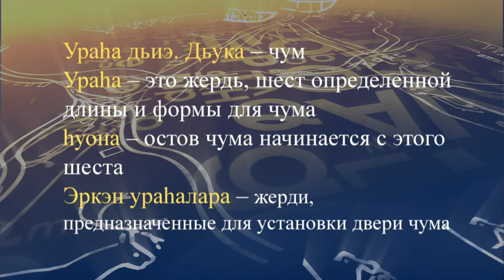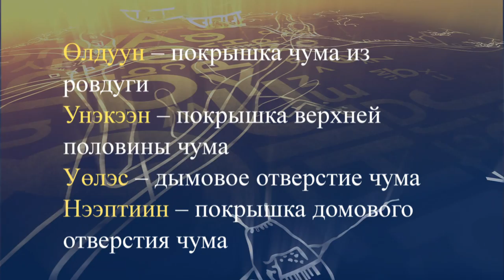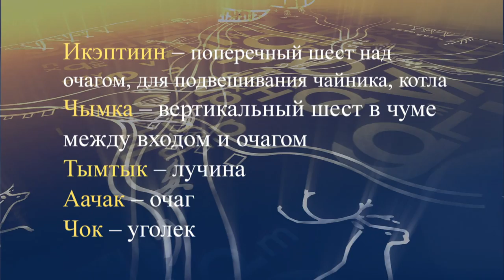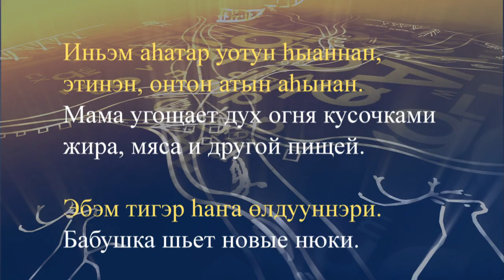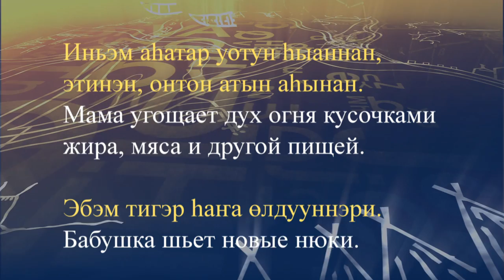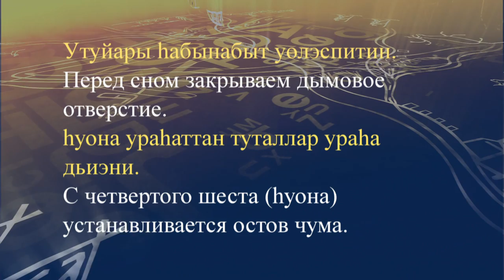teleuroki dolgan 35